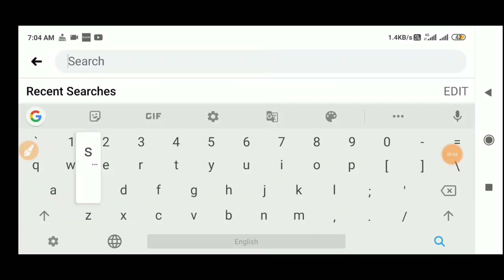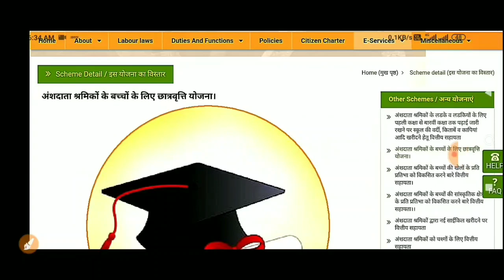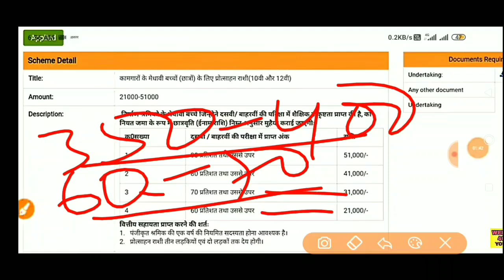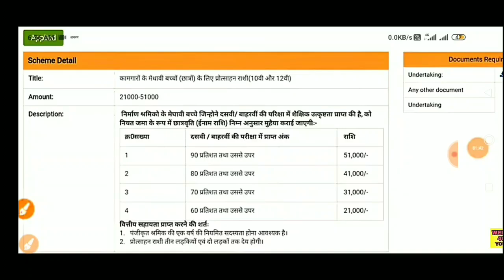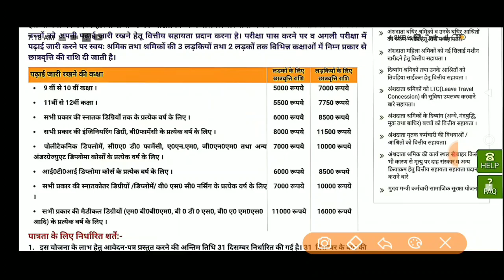ब्रेकिंग मोदी स्कॉलरशिप जल्दी से लो,Matric Inter Modi scholarship online 2020,New Scheme 10-12th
छात्रवृत्ति जल्दी से लो,Matric inter scholarship online 2020,Bihar 10th 12th Scholarship Online 2020.
अभी स्कॉलरशिप लिस्ट जारी ऑनलाइन शुरू,Bihar Board Matric inter Online Starts,10-12th Scholarship Online.
छात्रवृत्ति ऑनलाइन शुरू,Bihar Scholarship Online 2020 Starts.